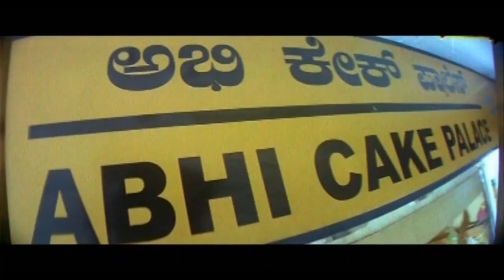Chiranjeevi Sarja Beat Ragini's Brother | Kannada Matinee